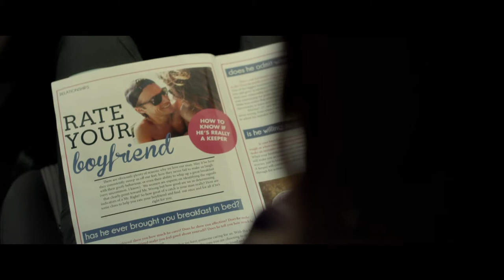Backcountry Official Trailer #1 (2014) HD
Check out the official trailer for Backcountry.

This tense thriller follows a young couple who go camping in the Canadian wilderness. Alex (Jeff Roop, Jekyll + Hyde) is a seasoned camper, but Jenn (Missy Peregrym, Rookie Blue) is not. When they realize that they have entered bear territory, the terror gets turned up to a whole new level.

Also starring Eric Balfour (The Texas Chainsaw Massacre, Skyline, Haven) and Nicholas Campbell (The Brood, The Dead Zone), and written and directed by Adam MacDonald, Backcountry is a heart-stopping, full-tilt run through deadly territory.